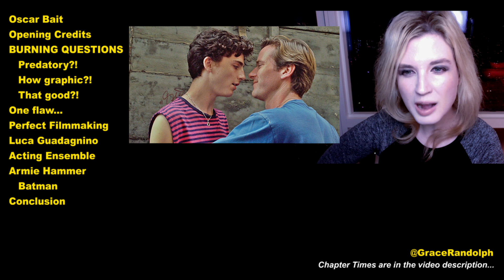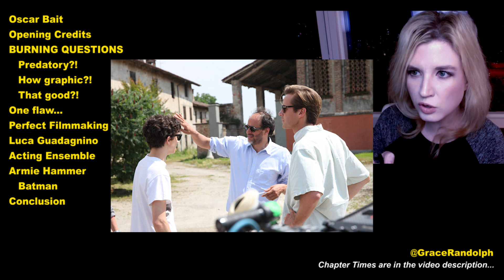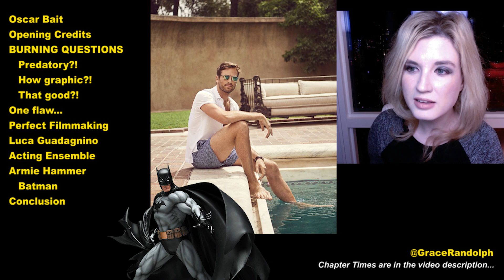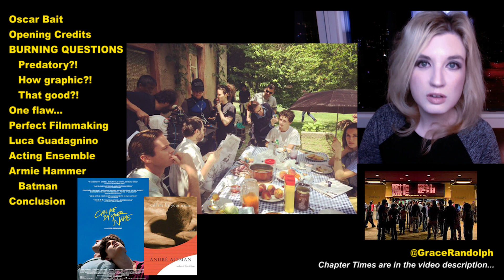Call Me By Your Name Movie Review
Call Me By Your Name Movie Review today! Beyond The Trailer's reaction & review of the 2017 Oscar contender! Armie Hammer!

Call Me By Your Name Movie Review today! Beyond The Trailer host Grace Randolph's reaction and review of Call Me By Your Name, the 2017 Oscar hopeful starring Armie Hammer and Timothee Chalamet!  Should you see the full movie?  Enjoy Call Me By Your Name in 2017 and make Beyond The Trailer your first stop for movie news, trailer and review on YouTube today!

CHAPTER TIMES
Oscar Bait - 00:00
Opening Credits - 1:14
BURNING QUESTIONS
Predatory? - 2:05
How Graphic? - 3:26
That Good? - 4:09
One Flaw - 5:06
Perfect Filmmaking - 6:36
Luca Gaudagnino - 7:00
Acting Ensemble - 7:50
Armie Hammer - 8:00
Batman - 9:04
Conclusion - 9:33